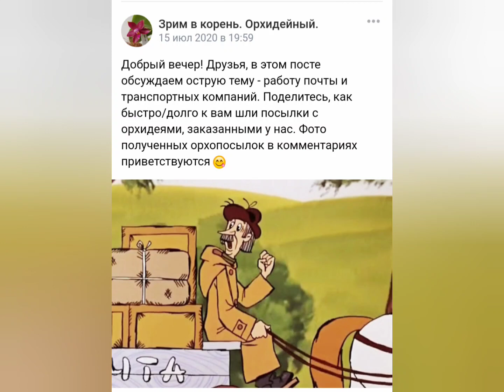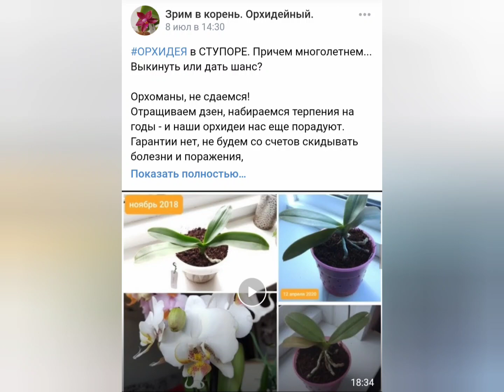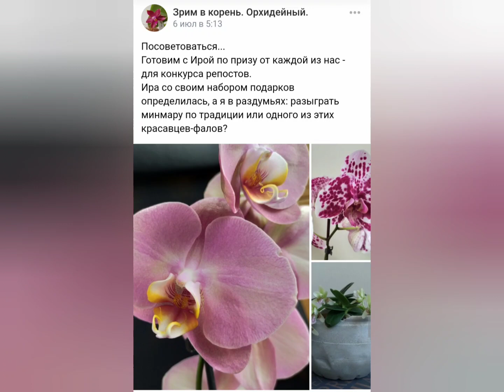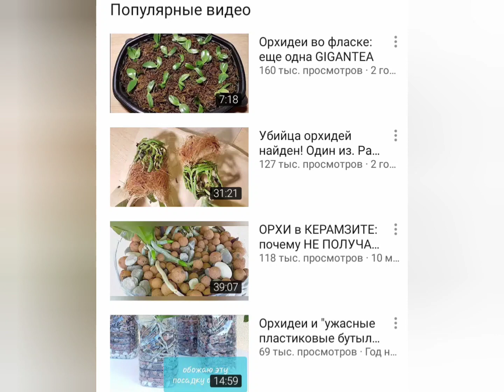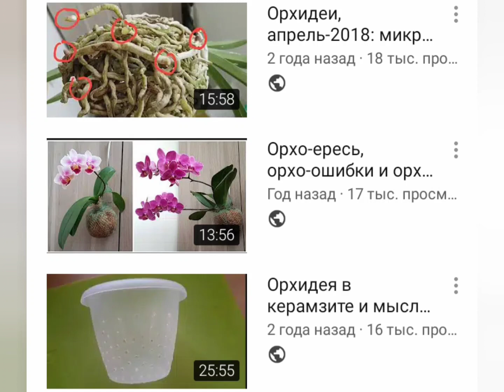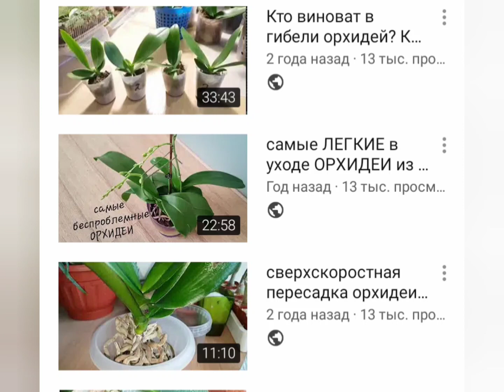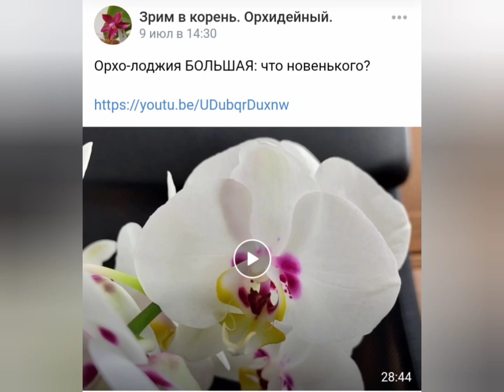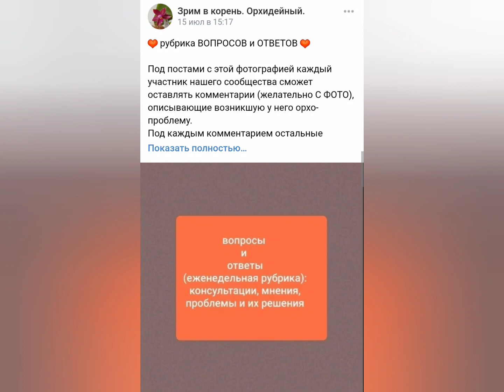ОРХИДЕЯ - за РЕПОСТ. Конкурс ВКОНТАКТЕ, в нашей ОРХО-ГРУППЕ